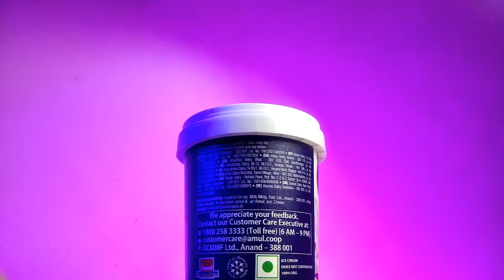Product shoot at home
Φ   Our channel   Φ
 ➖➖➖        FÕŔ ČÕŃŤÀÇŤ       ➖➖➖

Add me on Snapchat! Username: abhi_nale4858

Note : Most of the videos on this channel are
           Free for everyone .
                         :::Our Channel:::
             Be positive

                      ËŃJÖŸ ŤHÈ VÌĐĘO
                        🙏 ŤHÀÑKŚ🙏
       ©abhinale photography and edits©

Product photography
Photography
Cinematic
Cinematography
At home
Shootings
Shoot
Videographer
Videography
Product
homemade
Trending
Neon
Product photography at home
Tips nad trick
How to shoot at home
Photography tricks
Photography at home
Photography tools